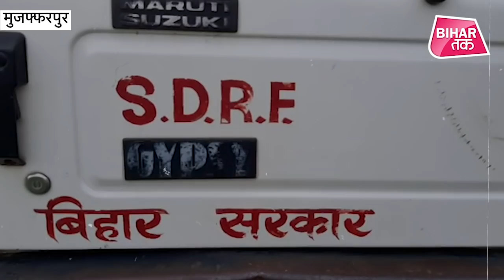Muzaffarpur Flood: अलर्ट पर SDRF, गंडक और बागमती नदी का बढ़ा जलस्तर | Bihar Tak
मुजफ्फरपुर में नदियों का पानी लगातार बढ़ रहा है ... बागमती और गंडक नदी के जलस्तर में वृद्धि होने के बाद कुछ प्रखंडों में बाढ़ की संभावना है... SDRF की टीम इसे लेकर अभी से तैयारी में लग गई है.